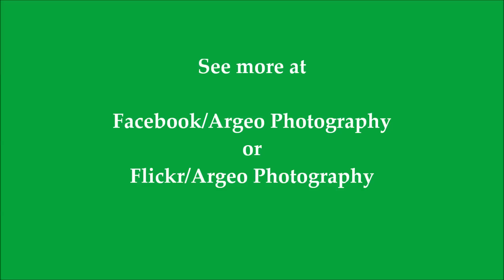ARGEO Photography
A short video of some of my work. You can see more and leave comments on Facebook/Argeo Photography, or at Flickr/Argeo Photography.